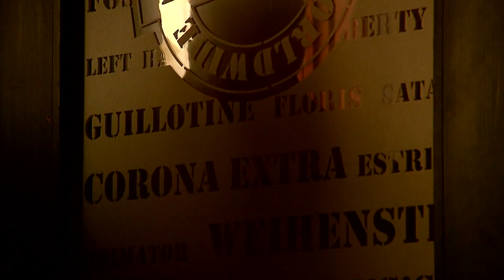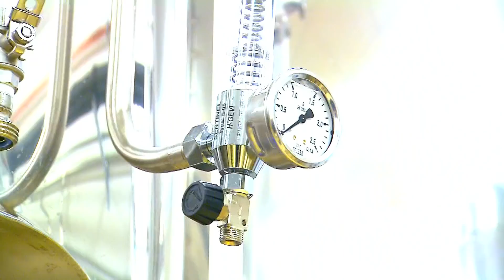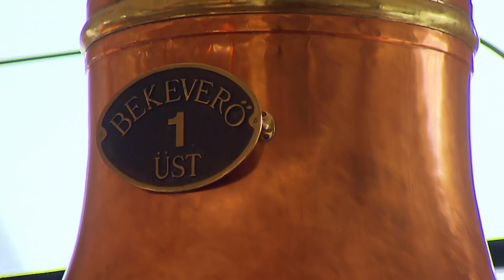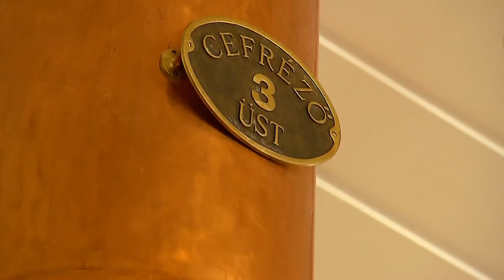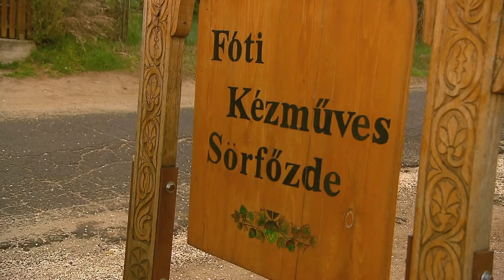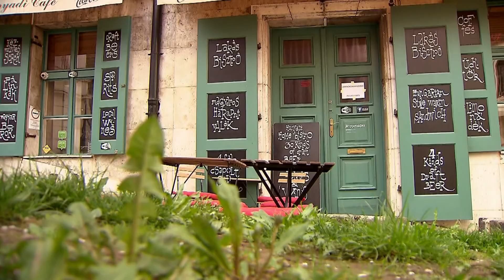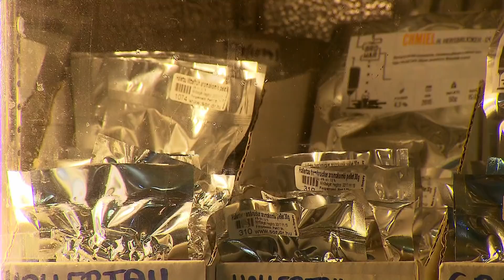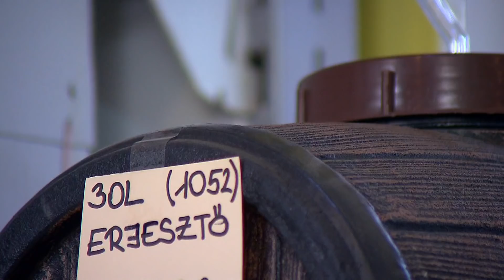Gasztroangyal 18. rész - Sörtúra (2016)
A Gasztroangyal ezúttal azt deríti fel, mi is a jó sör titka. Mivel egyre több kézműves sörfőzde nyílik hazánkban, ez az ital is egyre nagyobb figyelmet kap. A különféle fajtákat társíthatjuk különböző fogások mellé, de akár főzhetünk is velük partiételeket, barbecue húsokat vagy éppen desszerteket. Láthatjuk a sokféle felhasználási módot, végül pedig Marcsi megfőzi a saját sörét is.